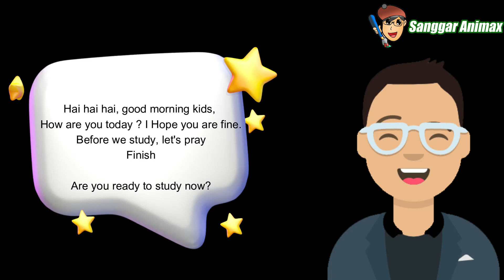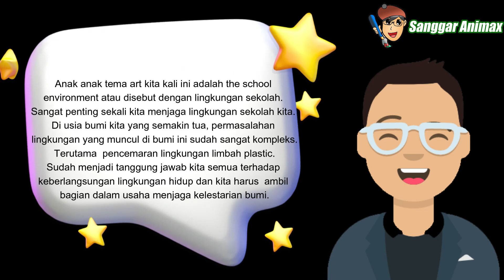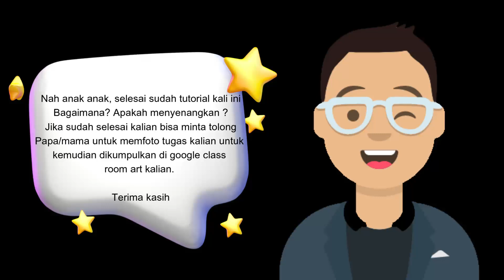school environment stage 1 sem 2